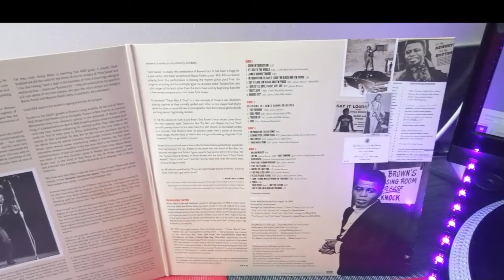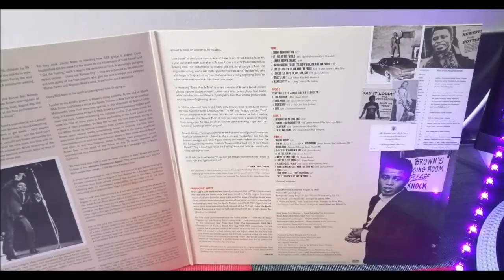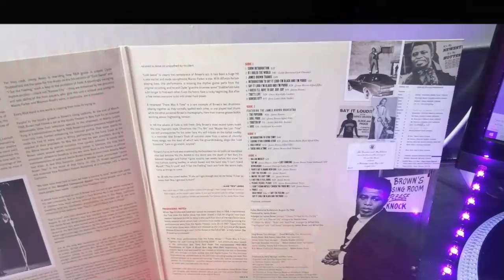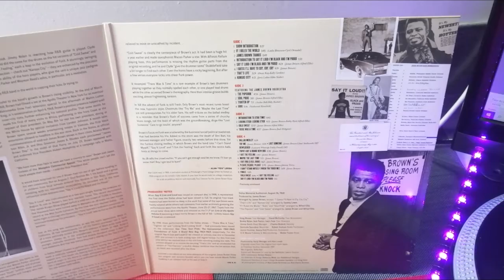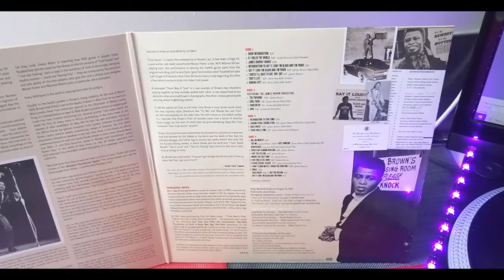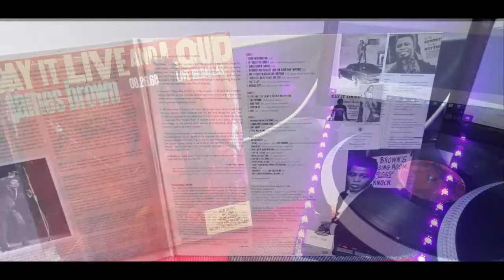JAMES BROWN ALBUM LIVE IN DALLAS 1968.SIDE 1 TRACK 2